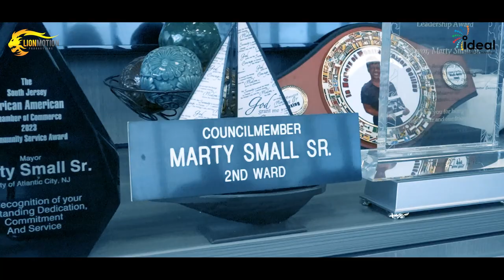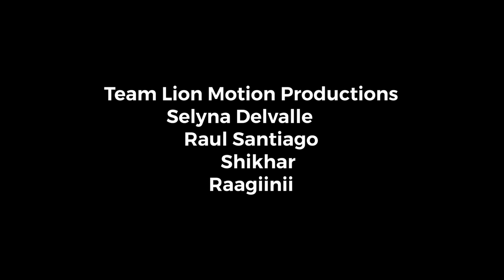CITY PULSE : LEADERS AT WORK ! FACE TO FACE WITH THE MAYOR OF ATLANTIC CITY MARTY SMALL Sr.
Today, we shine a spotlight on Marty Small Sr, Atlantic City's Mayor, who has dedicated himself to steering the city towards prosperity and growth. A true son of Atlantic City, Mayor Small brings a deep personal commitment to enhancing the welfare of both its residents and its vibrant business community, including the iconic nine casinos that define America’s Playground. In our "Leaders at Work" series, we're honored to feature Mayor Small as our second distinguished guest, offering an intimate glimpse into his journey of leadership. Join us as Mayor Small shares his achievements, his vision for the future, and his enduring hopes and dreams that fuel his dedication to Atlantic City's transformation.

About Ideal Institute of Technology: If you are looking to take your business to the next level, you have come to the right place. Ideal Institute of Technology is the best school in Southern New Jersey where students of all ages and backgrounds can receive an education in business and technology, earn industry-valued certifications, college credits, and hands-on work experience training. Ideal is a nonprofit, private career school with campuses in Pleasantville and Mays Landing. It is fully accredited by the Middle States Association, and licensed by the New Jersey Department of Education and Department of Labor and Workforce Development. Students currently have the option to select from 28 in demand entrepreneurship and technology programs, including web development, digital marketing, and social media marketing programs. Ideal’s First Step to Careers program caters to youth who need a high school equivalency or certifications in technology and entrepreneurship. Our talented pool of youth can meet your service needs and help grow your business.

Video Credit: This video is produced by Lion Motion Production, an inspiring social enterprise  managed by the youth enrolled in Ideal Institute of Technology’s First Step to Careers Program. Participants gain valuable paid hands-on work experience which can be used to help develop and grow their career prospects. By focusing on what we teach within Ideal, we have seen that the work we provide changes lives not just for our youth, but also for people living in their community. Every project completed helps build confidence and respect while providing much needed motivation that goes a long way. We do what we teach!